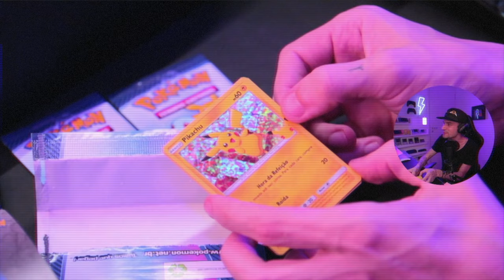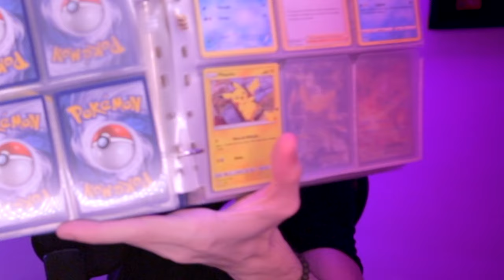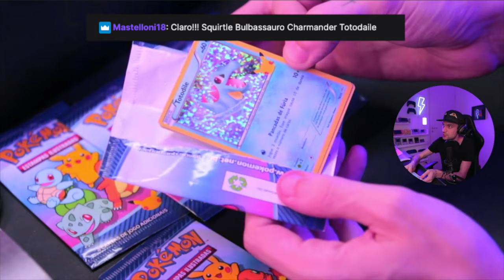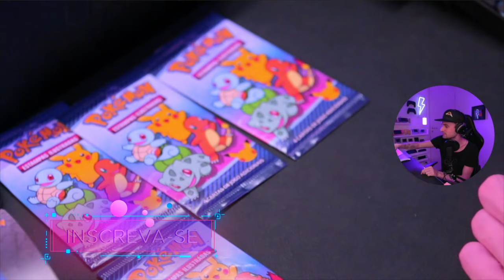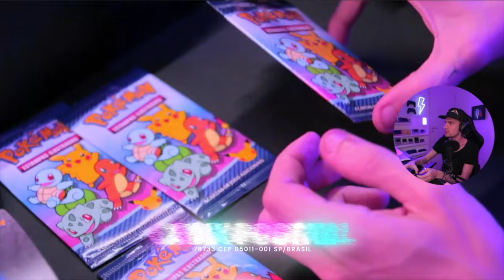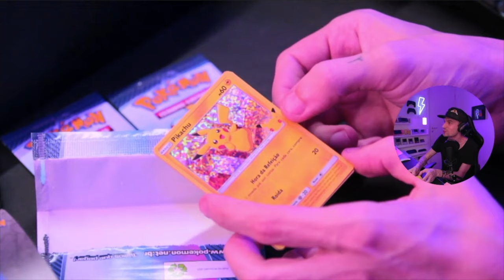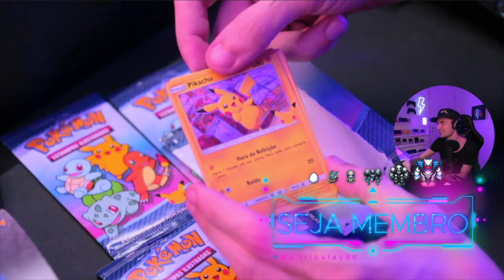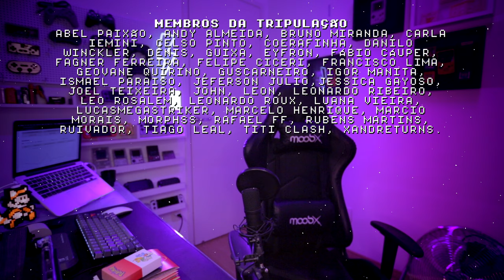PIKACHU 25 ANOS! TIREI A CARTA + RARA DESSA COLEÇÃO!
Em LIVE eu tirei a carta mais rara dessa coleção de Pokémon TCG! PIKACHU Foil 25 anos edição especial McDonalds! Agora preciso de uma sleeve e um brick pra guardar ela com segurança. Essa carta brilhante é uma obra de arte!